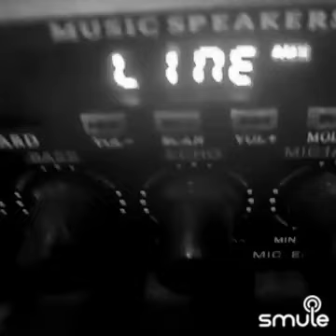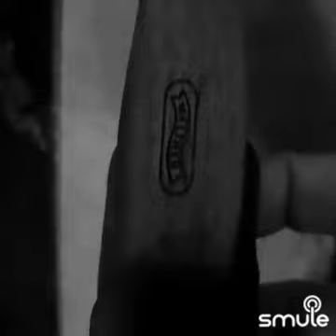ти мені подобаєшся🇺🇦👑